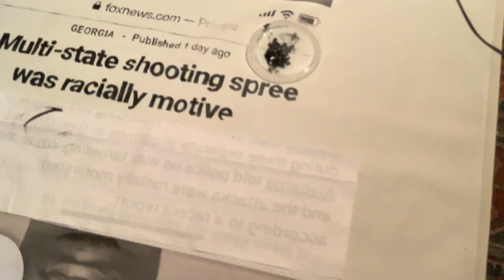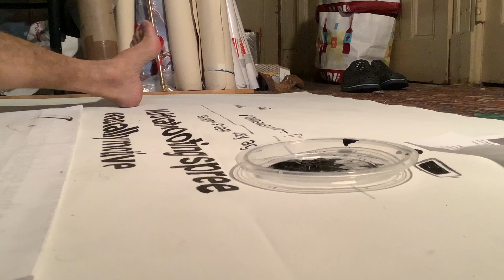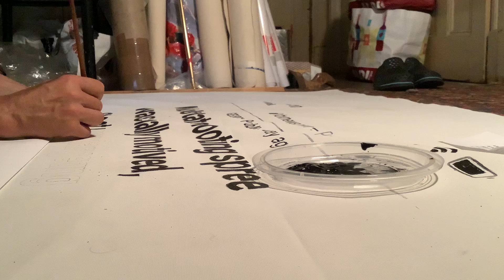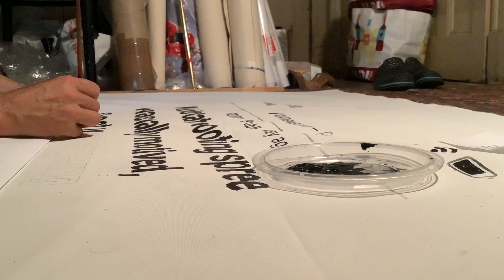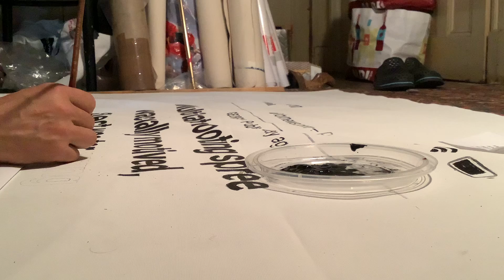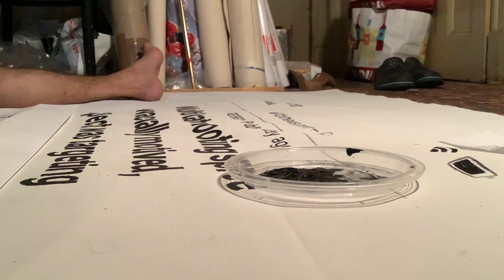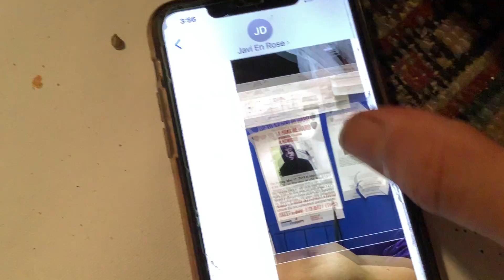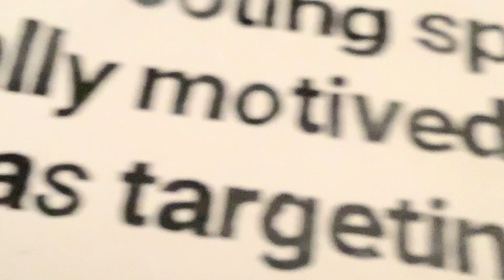On racial harm and racial reckoning npr — reconstituting — always thanks Intelligent square — paint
Painting to stay out and healthy wealthy would be a sweater word

LatoyaRubyFrazer might have come and checked the water bc there black working class families break apart or get re assembled

Shrine a racially religiously device marriage market with freejazzz at the flint environmental racism familiar where I grew up

Dubois speaks

Sewer
Sewer

Reliving my childhood again as well

My kids can watch ans read here what daddy am artist is was has been doing since the years of frantzfanon or earlier
Since the years of sartre and simon which one

Weil or bouvour

Sorry I’m week and poison

poison and murder also here on the block

Hence I’m careful as hell